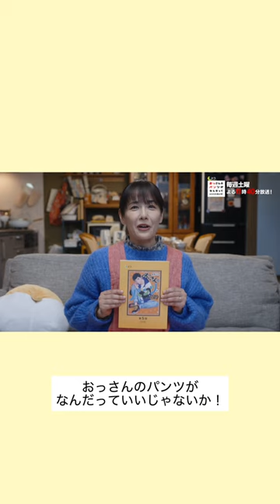沖田美香役 富田靖子 さんに おっパン 原作の感想をインタビュー🎉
▼LINEマンガアプリDLはこちら！

▼LINEマンガ最新情報はこちら！